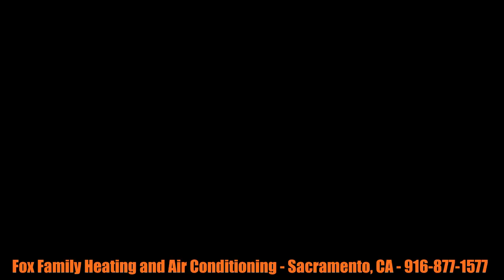What does Greg Fox do at Fox Family Heating and Air Conditioning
As the owner of Fox Family Heating and Air Conditioning, Greg Fox has many roles.  This is just another day at Fox Family.